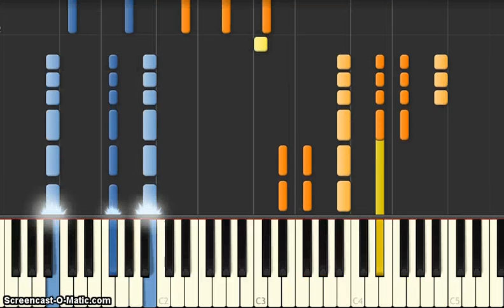synthesia Let it go piano (movie version) (level:Hard)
a piano tutorial of let it go from the film frozen